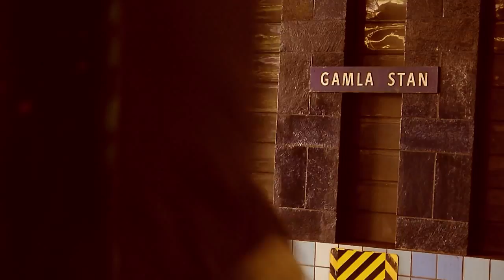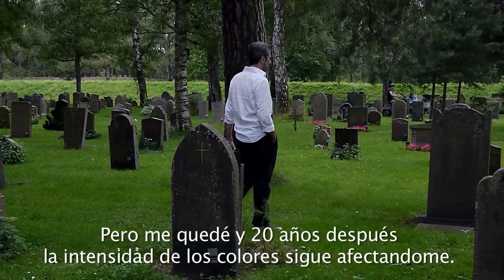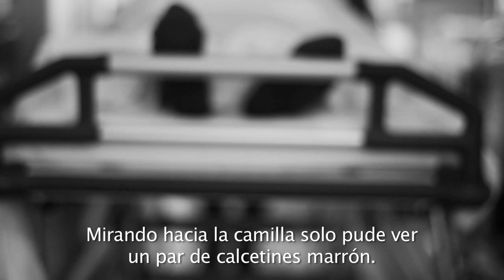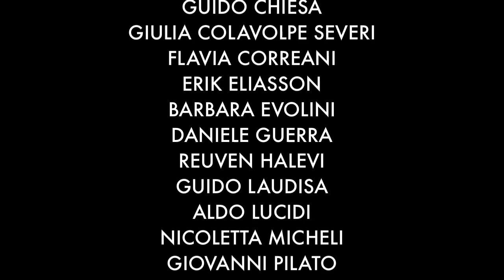"Midsommar" de Monica Mazzitelli, con subtítulos en español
Un cortometraje basado en una historia que escribí hace unos años, inspirado por una experiencia que tuve en Estocolmo a principios de los años noventa.
Las vidas de dos personas con nada en común se tocan por casualidad en Estocolmo, en 1992, durante el solsticio de verano: una mujer sueca (madre de una niña de 18 años de edad) que está en el dolor profundo, y un turista italiano. Veinte años más tarde, sus historias personales parecen cruzar de nuevo.

MIDSOMMAR

de
Monica Mazzitelli

musica
Max Fuschetto
interpretada por
Girolamo De Simone – piano
Silvano Fusco – violonchelo

con
Andrea Chimenti
Molly Sehlin

Eliot Waldfogel
Olivia Norholm
Adam Cronstedt

Maria Bjurenhed
Haddy Harju
Simon Jakobsen
John Jangard
Yvonne Magnusson
Adrian Nordén
Emelie Omnell

montaje
Luca Gasparini (AMC)

cinematografía
Fernando Maraghini
Donatella Altieri
Tomas Lundberg

audio
Riccardo Cimino – SUONI

color
Debora Vrizzi

promoción
Rita Luchetti Bartoli – Rasa Film

gracias a
MTR Stockholm, Osp. Sant’Eugenio, Roma, Prof. Iani Lino Avendola, Olivier Basséras, Mary Bassetti, Guido Chiesa, Giulia Colavolpe Severi, Flavia Correani, Erik Eliasson, Barbara Evolini, Daniele Guerra, Guido Laudisa, Aldo Lucidi, Nicoletta Micheli, Giovanni Pilato, Adriana Rosati, Rebecka Theve, Marco Zappone